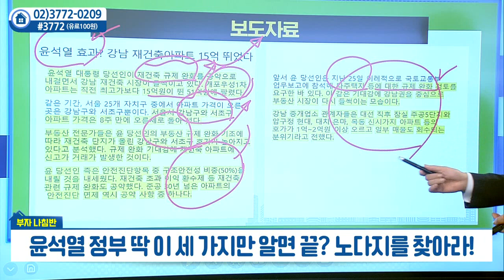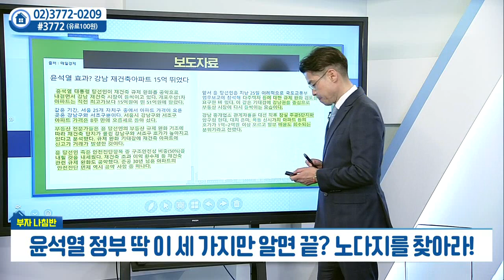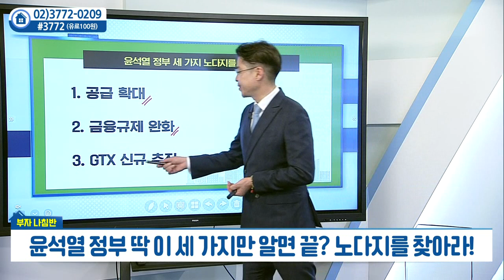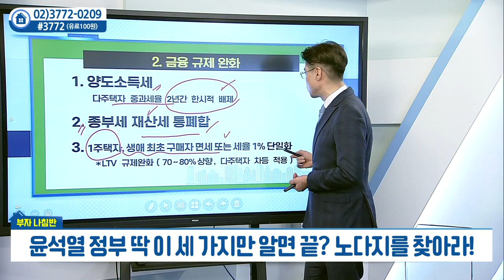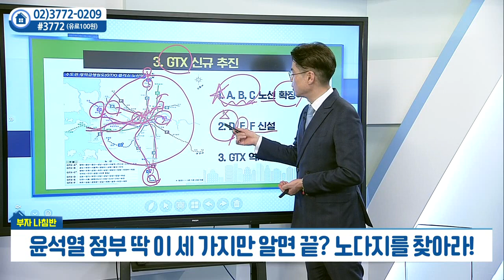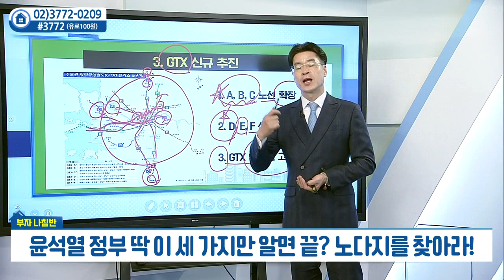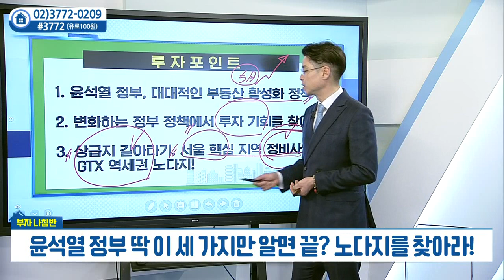윤석열 정부, 딱 이 세가지만 알면 끝?... 노다지를 찾아라_박일권의 부자나침반 (20220329)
윤석열 정부, 딱 이 세가지만 알면 끝?... 노다지를 찾아라